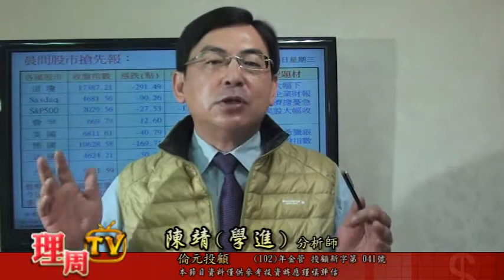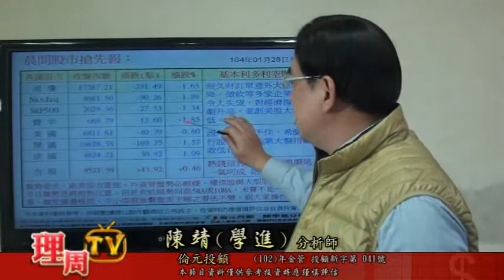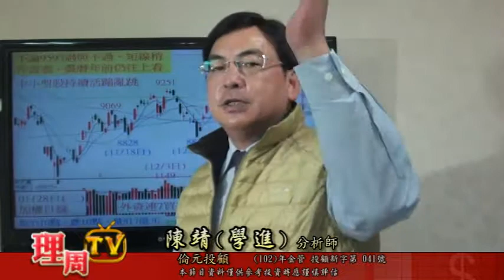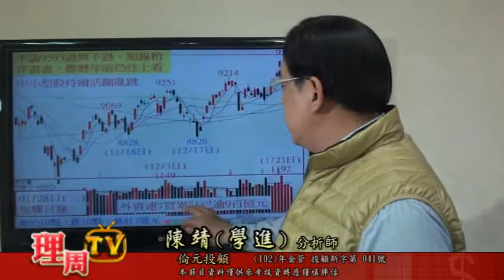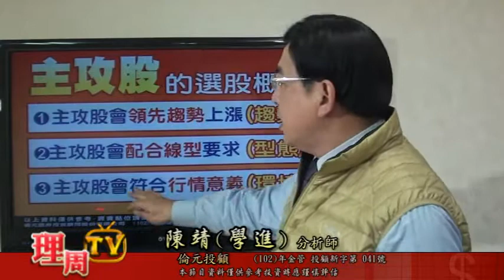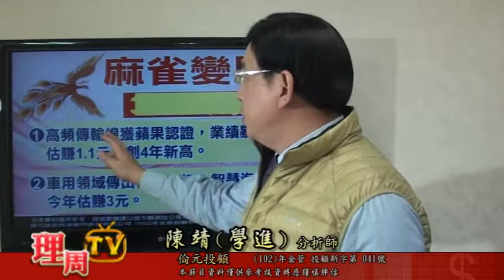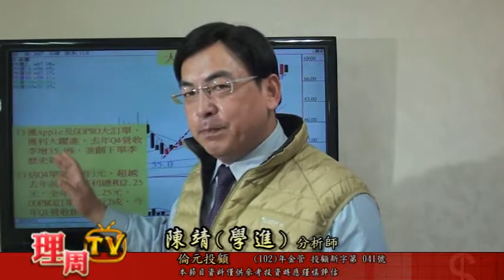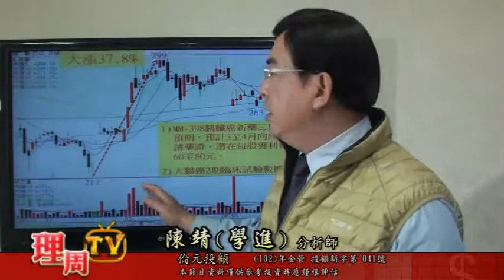0128 陳學進-搶賺大紅包三檔股票報給你知歡迎來電共襄盛舉飆股天地